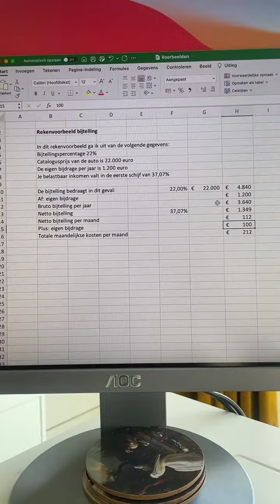antwoord aan Stavas rekenvoorbeeld netto bijtelling van een lease auto van €22.000 met en zonder e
antwoord aan Stavas rekenvoorbeeld netto bijtelling van een lease auto van €22.000 met en zonder eigen bijdrage.